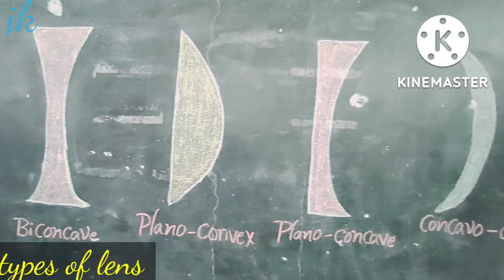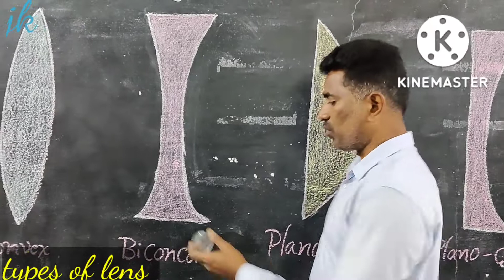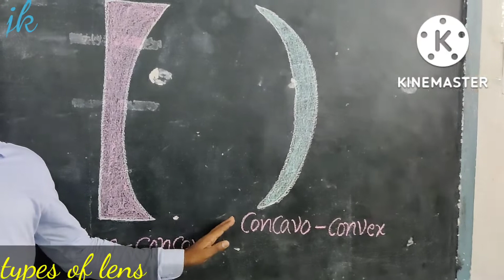Types of Lens for X class students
Lens uses in day to day life